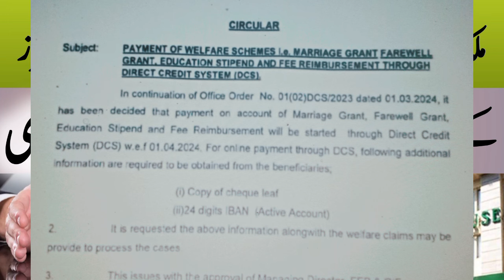Mulk bhar K Sarkari Mulazmeen or Pensioners K Liya AJ Ki Taza treen updates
latest update for government employees
latest update for pensioners today
today latest news for govt employees